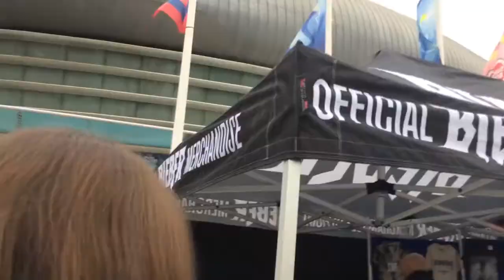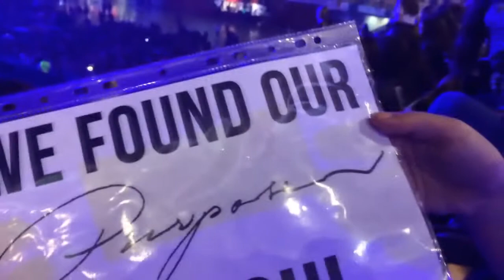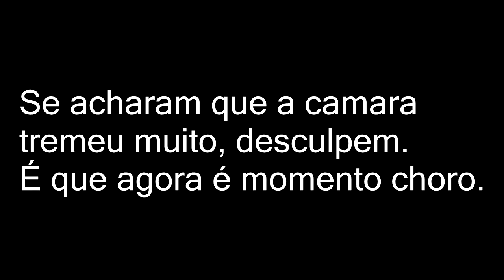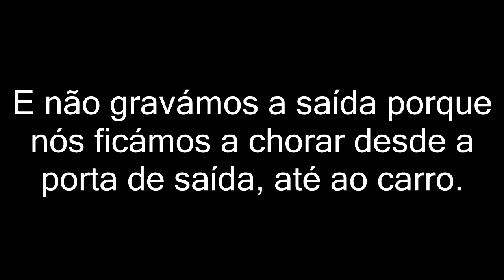Vlog: Concerto do Justin Bieber 2016 | ByTeenagers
Olá pessoal! Temos um novo vídeo!
Não se esqueçam de pôr gosto e subscrever para nos ajudar!
Só por estares a ler isto já te adoramos...

Beijos das Rita's.